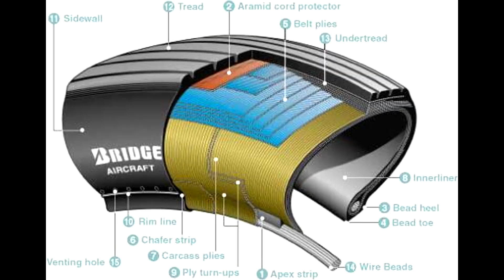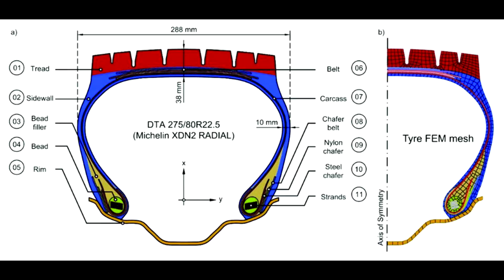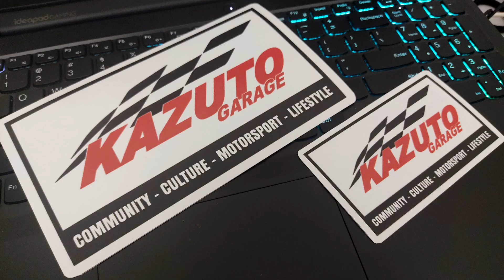Ini Punca Taya Kereta Hancur !!!